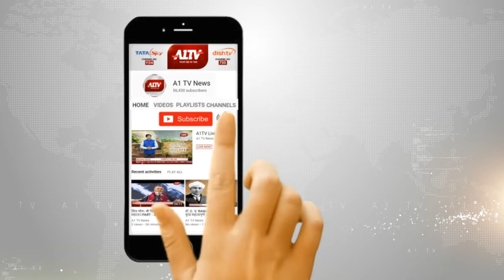खाजूवाला में कांग्रेसी कार्यकर्ता उतरे सड़को पर , लोकसभा उम्मीदवार का जमकर किया विरोध